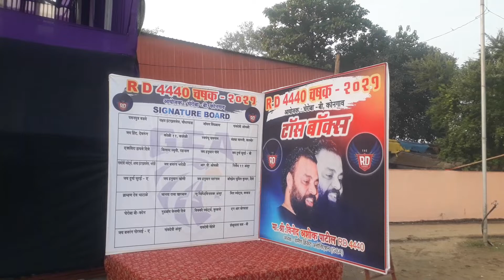My first vlog ❣️| My first video on YOUTUBE vlog 🏏🙏 मैच ग्राउंड मुंबई कल्याण